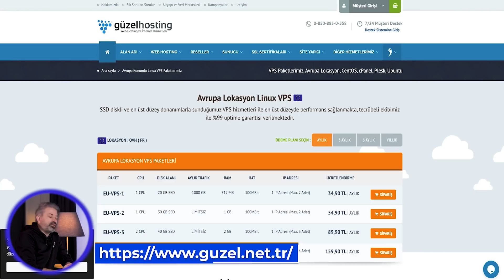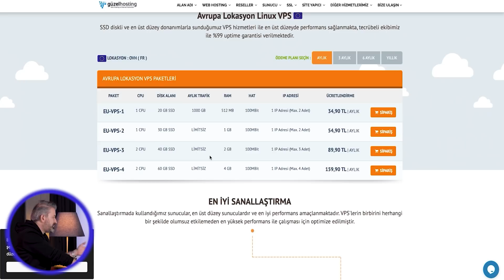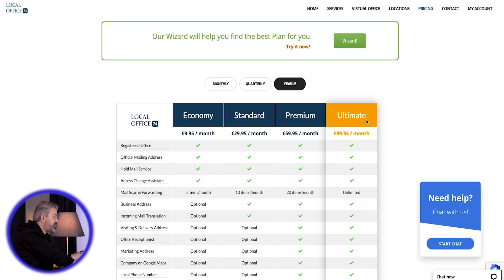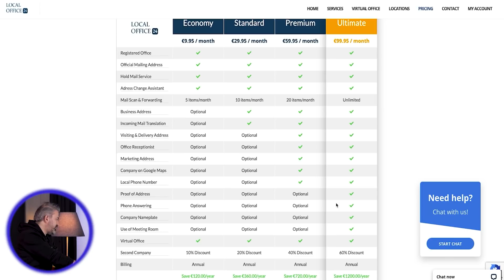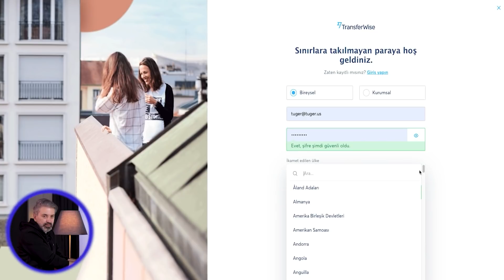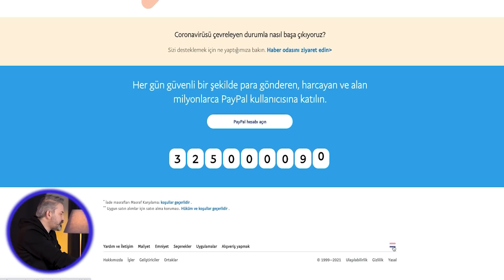TÜRKİYE'DEN PAYPAL HESABI NASIL AÇILIR? | EN KOLAY YOL! (2021)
Bu bölümde sizlerle PayPal hesabı açmanın en kolay ve en güncel yolunu paylaştım. PayPal Türkiye'den çekildiğinden beri, PayPal hesabı açmak için bir çok yöntem var. Bu yöntemde ise bilgisayarınızın başından kalkmanıza bile gerek yok. Adım adım PayPal hesabı açmayı gösterdiğim bu videoda dikkat etmeniz gereken her ayrıntıyı da anlattım.

Paypal hesabı nasıl açılır diye uzun süre araştırma yaptığınız ve paypal hesabı açma konusunda hiç ilerleyemediniz mi? Bu video paypal hesabı açmak için, özellikle türkiyeden paypal hesabı açmak için yapmanız gerekenleri size öğretiyor olacak. Türkiye paypal için elverişli bir ülke değil, bu sebeple paypal hesabı açma; online arbitrage, amazon satış gibi faaliyetleri kusursuz bir şekilde yapabilmek için gerekli bir iş haline geldi. Paypal hesabı nasıl açılır 2021 videosu ile paypal ile ödeme alma ve paypal türkiye kullanmadan yurtdışında oturduğunuz yerden paypal hesabı açmak mümkün olabilecek. Paypal para kazanma, paypal ile türkiye’ye para gönderme gibi işlemler için çok kısa ve basit yöntemler ile hesabınızı aktif hale getirebileceksiniz.